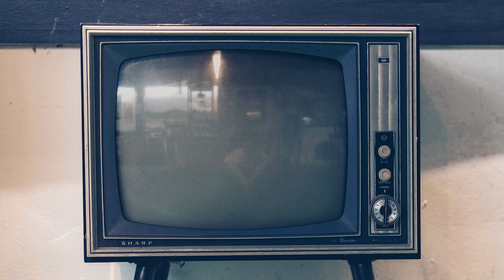Badger Plays: Starfield - Ep. 4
Join Badger as he continues his play through of Starfield!

Ghosthack:
♫ Ghosthack Skyrealm Pack
** Ghosthack usage license of included sounds/files

GSG Music Producer:
♫ Niviria Gaming and Music